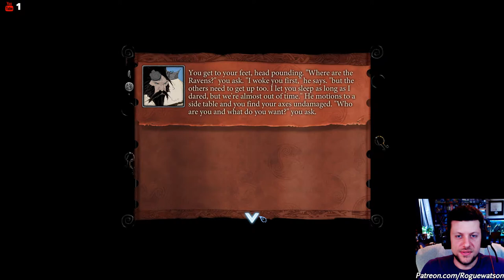Let's Play - The Banner Saga 2 Episode 6: The Death March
Weekly video game adventures. Streamed live twice a week.